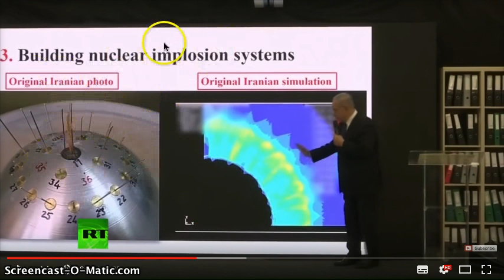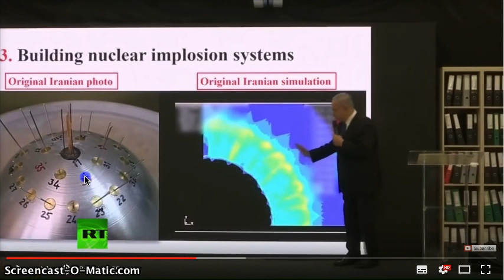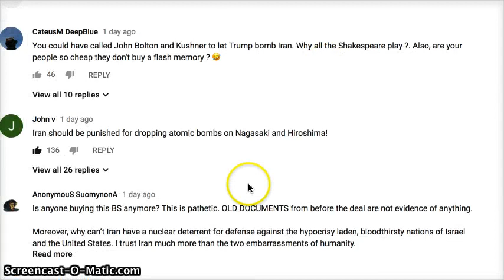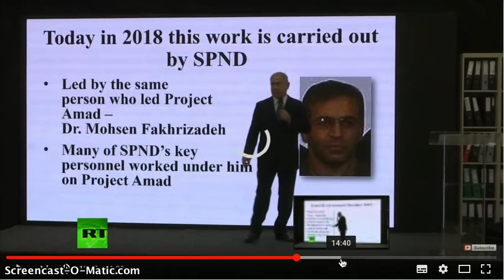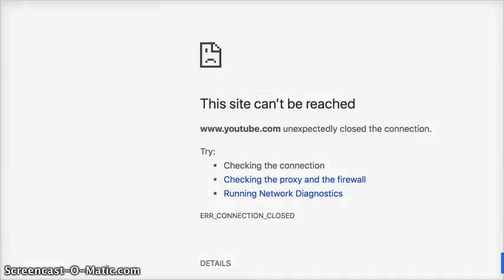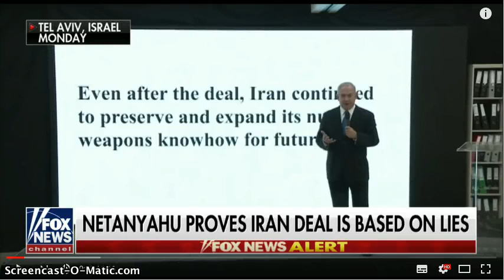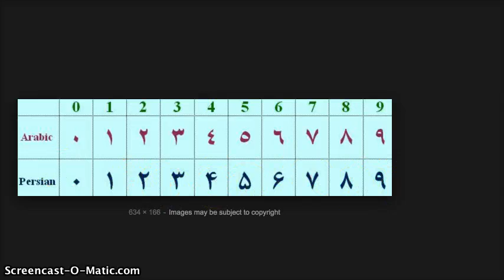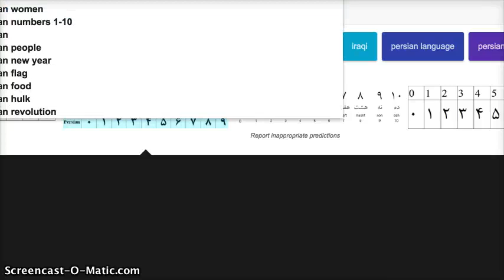Netanyahu on Iran